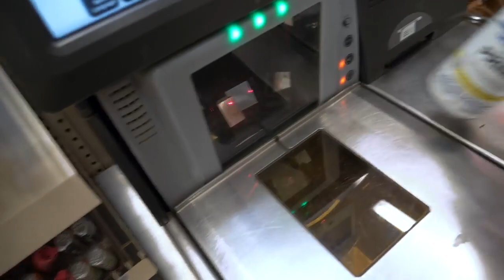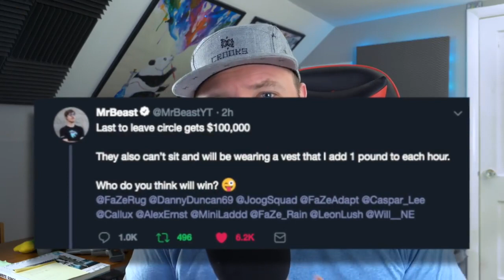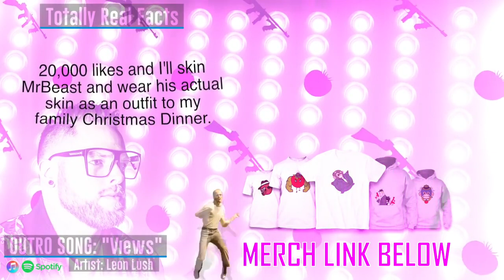Training For MrBeast's $100,000 Circle